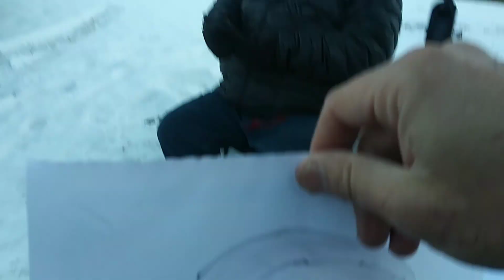Ashtoons Vlog#491 (My 1st Meetup - George Campbell - Time Laps Caricature - Twin City Drive In)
Ashtoons Caricatures
Travelling Caricaturist

My 1st Meetup - George Campbell - Time Laps Caricature - Twin City Drive In